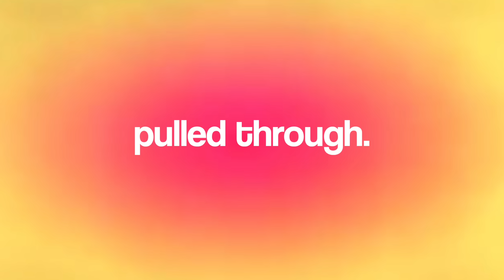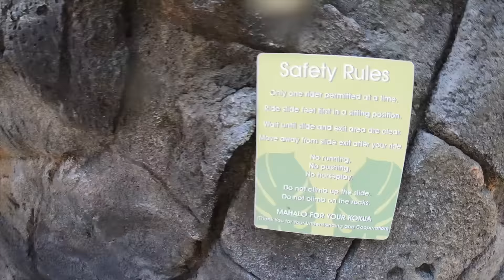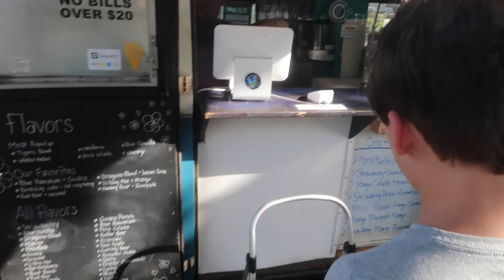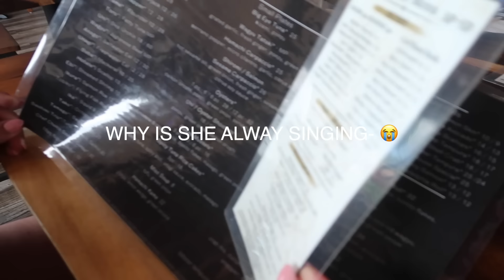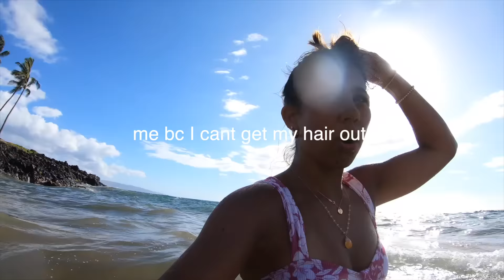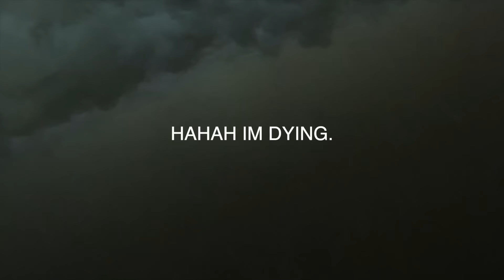MAUI TRAVEL VLOG👙🌺🌊 sunsets, beach, views, shopping, time with family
COME ALONG WITH ME on my start of summer trip to maui. pls bring me back.

🌟last video:
HAWAII DAY IN MY LIFE *vacation with me, makeup routine w/ Charlotte Tilbury*:

time stamps:
0:00-0:36 intro
0:37-1:17 grwm!!
1:18-2:25 morning update + starbucks
2:26-3:34 shopping in wailea
3:35-6:42 downtown lahaina + dinner
6:43-7:01 @ the hotel
7:02-8:13 morning chit chat + grwm
8:14-8:40 breakfast
8:41-8:54 vibin
8:55-12:23 waterside vlog
12:24-12:50 lunch & shaved ice
12:51-15:27 clothing haul
15:28-16:29 dinner
16:30-17:34 morning vloggg
17:35-18:34 adult pool + drinks
18:35-19:19 sushi lunch
19:20-20:55 beach chaos
20:56-21:32 going to dinner
21:33-22:01 catching the sunset
22:02:-22:15 yummy dinner
22:16-23:17 breakfast at the four seasons
23:18-24:53 last day update
24:54-25:54 getting ready for dinner
25:55-27:01 din din + beach pics

love always,
aves ♡